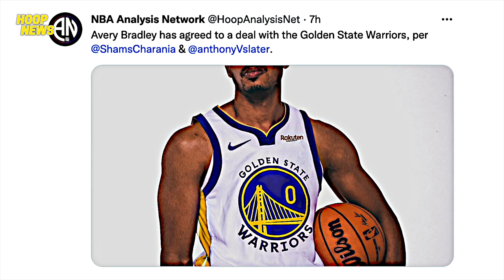Umpisa Ng Training Camp Ng Lakers Team! Laki Ng Ambag Nito Sa Warriors! Beverly May Binunyag!